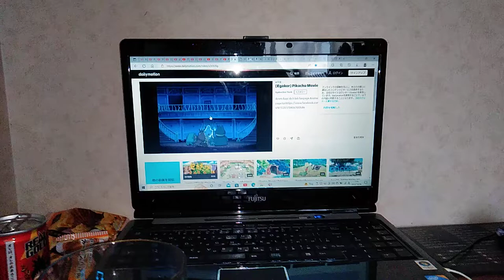・・・？、、。。、？(このおれさまがだれだかわかってんのか？あぁ？)